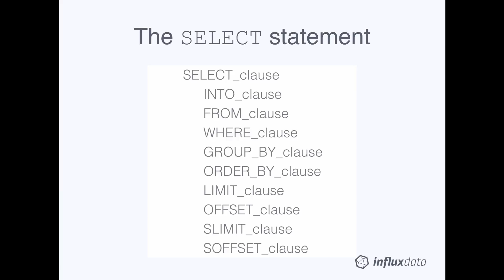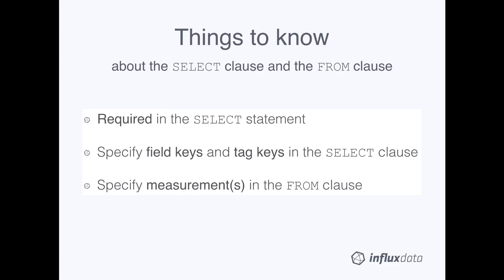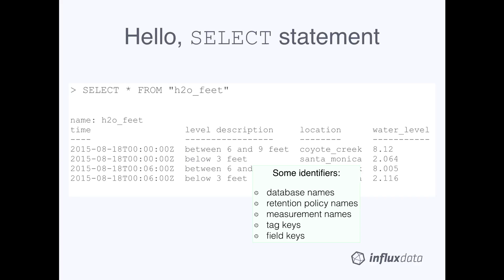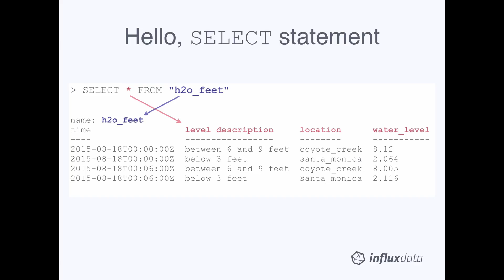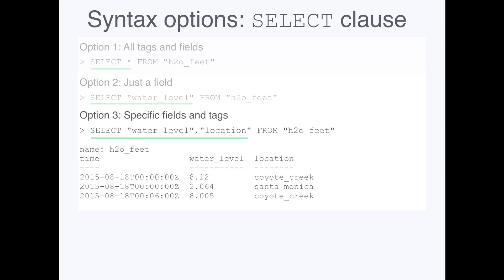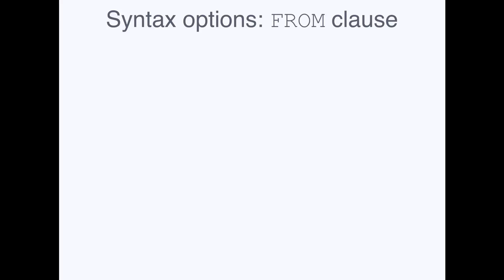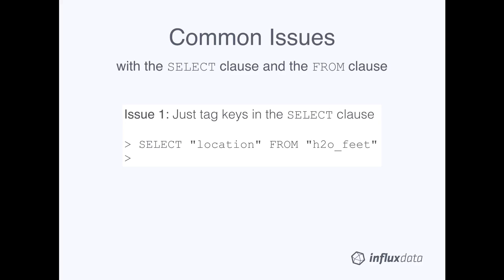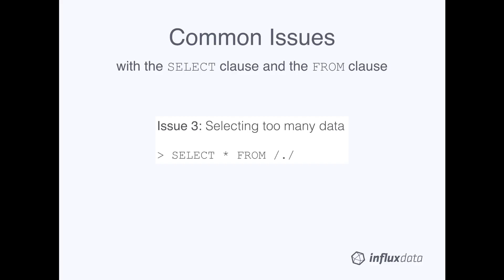InfluxData Shorts: [InfluxQL 1] The "select" and "from" clauses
In this short video, we will introduce the basics of InfluxQL, InfluxData's query language, focusing on the Select clause and the From clause.